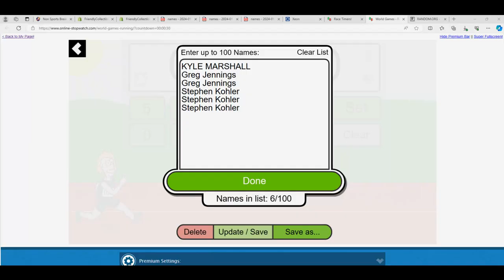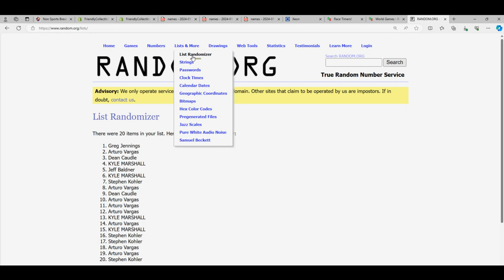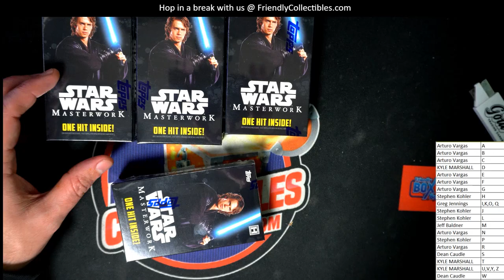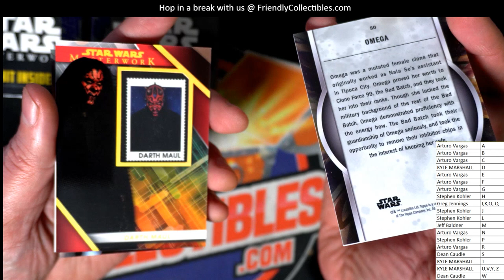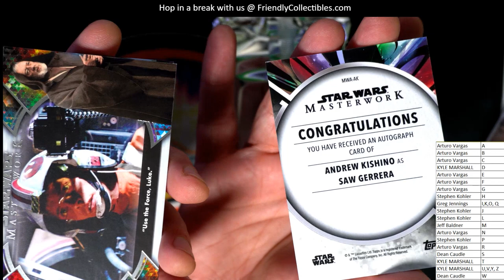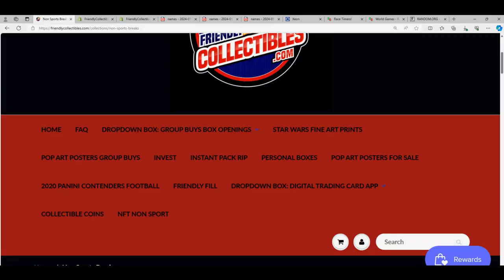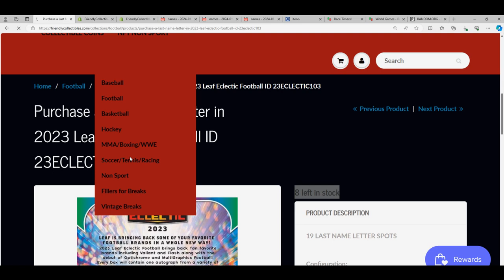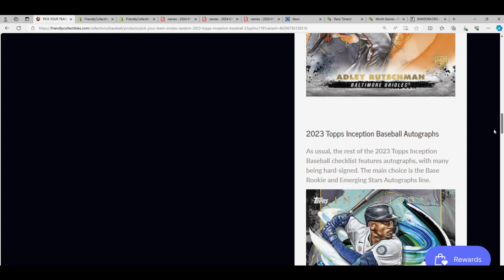2022 STAR WARS MASTERWORK ID 22MASTERWORK108